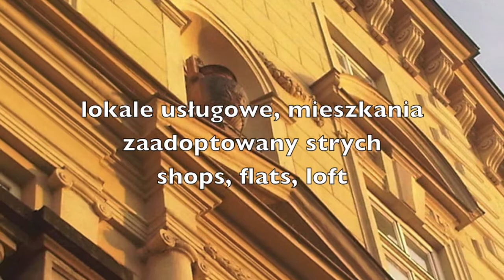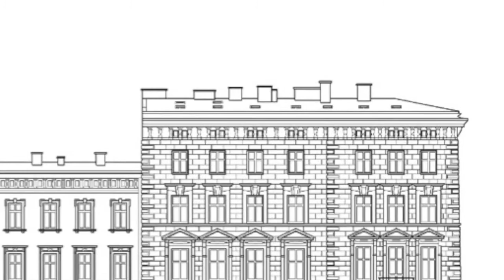Na sprzedaż strych w kamienicy z windą w centrum Krakowa